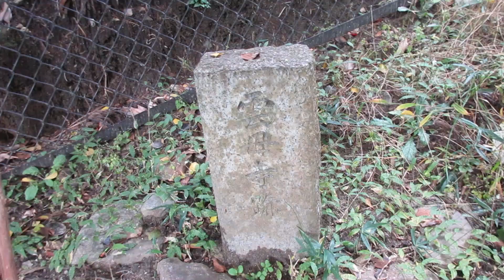東山修験道817 2022年11月14日